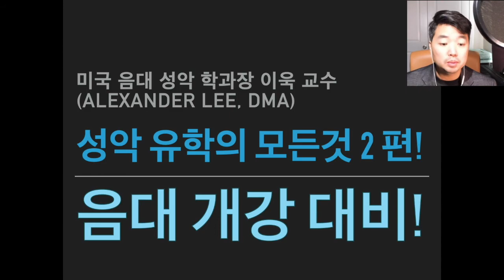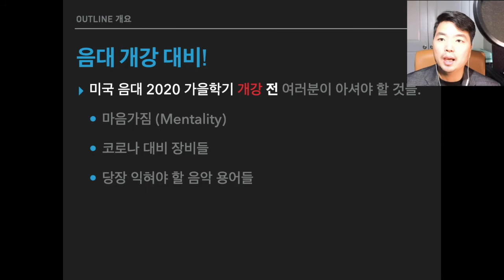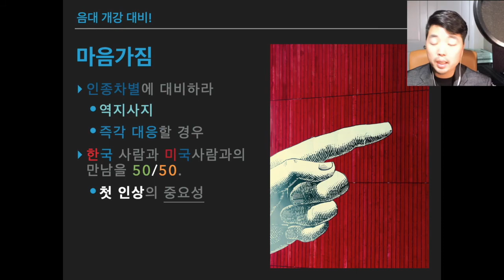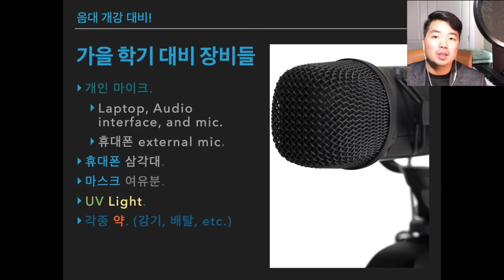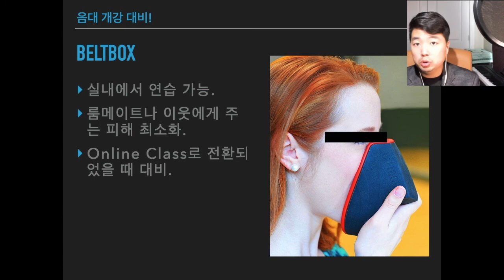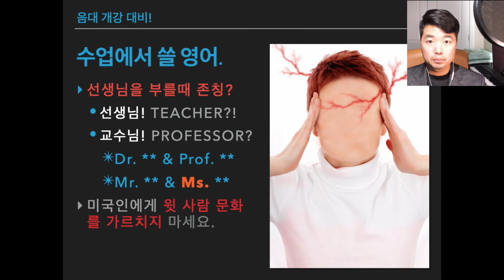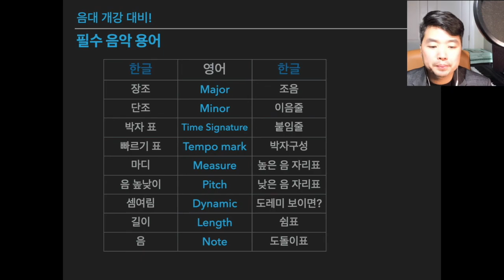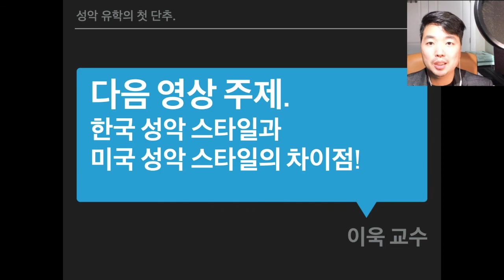성악 유학의 모든 것 2편! "미국 음대 2020 가을학기 대비!"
안녕하세요, 이욱 교수입니다.

제 프로필이 궁금하신 분은 제 홈페이지를 방문해주세요.